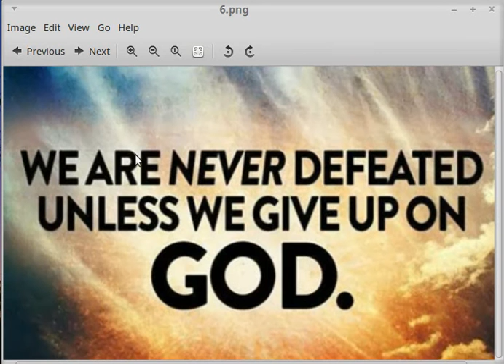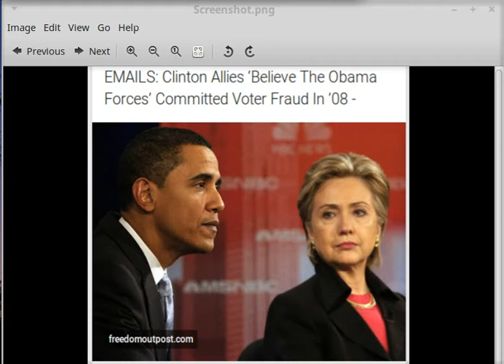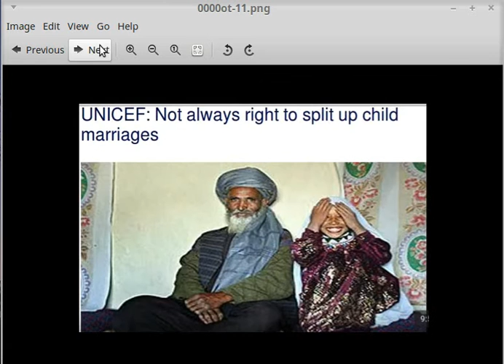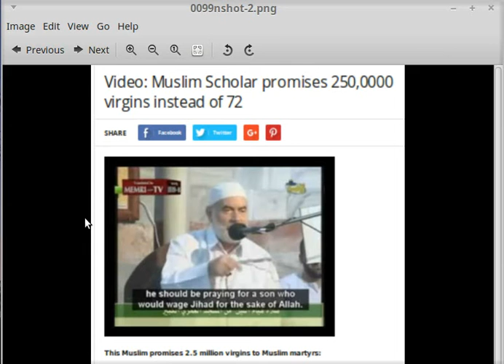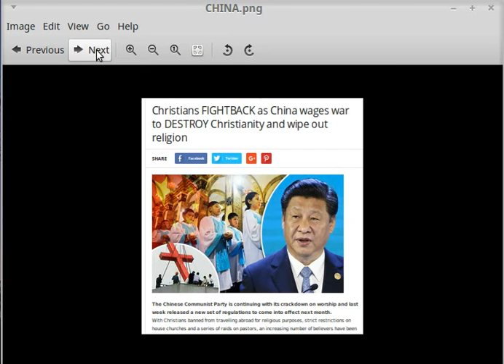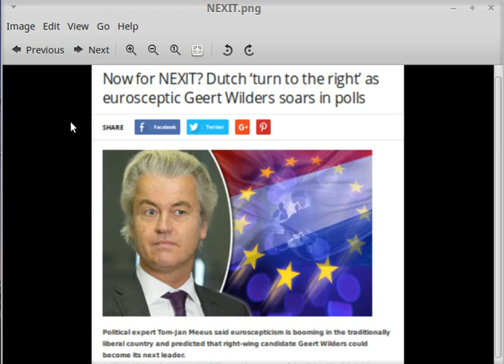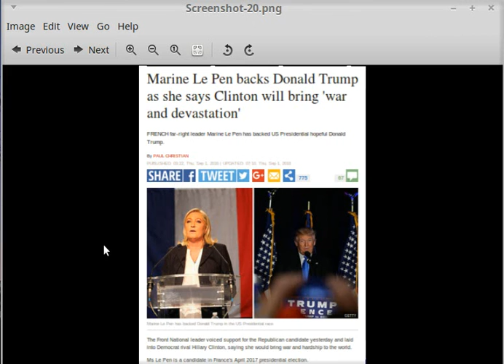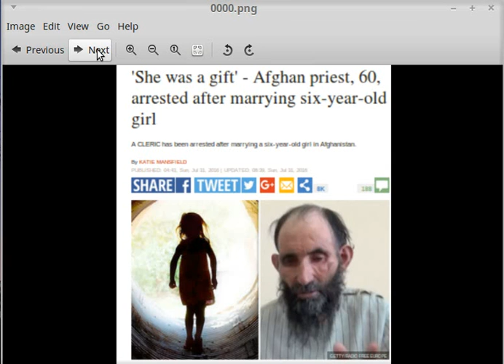WW3 STUFF AND TEST PIECE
JUST A TEST PEICE TO SEE HOW MY NEW 18.2 LINUX IS WORKING WITH NEW GIF ENCLOSED I,D BE PLEASE TO HAVE YOUR VIEWS OF THE ACTUAL VIDEO, QUALITY VISTA AND SOUND, IF YOU,D LIKE TO SAY ITS SHIT, DEPLOARABE OR WHAT EVER FEEL FREE,